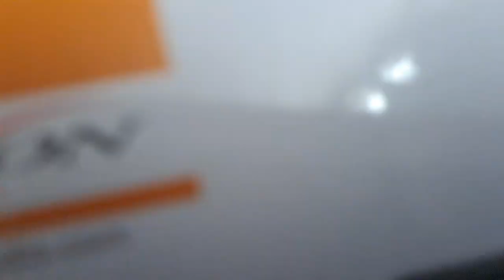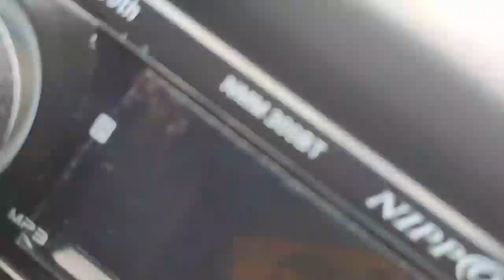WAGON R 2024 NEW MODEL🤩सब एक ही वीडियो में देख लो FLOOR LAMINATION FM & SPEAKER ACCESSORIES INSTALL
Hello Friends,
Main Hu Apka Dost Suman Shekhar

If you want to learn in detail how to install any car accessories our other car accessories related video link is in description  You can see